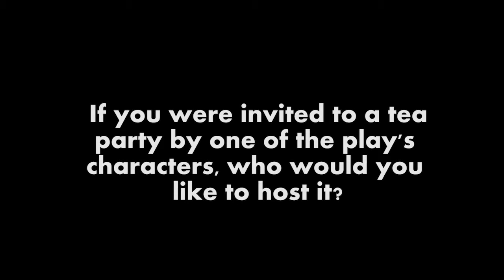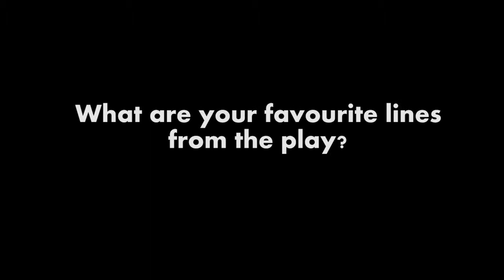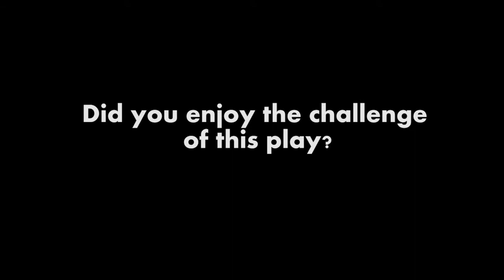Through The Magnifying Glass Documentary short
This video is about Through The Magnifying Glass Documentary short